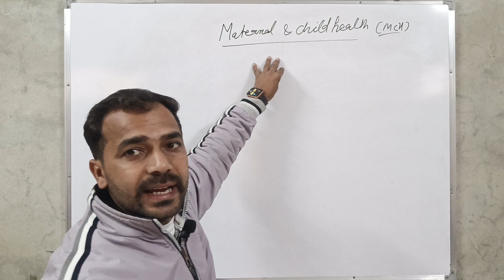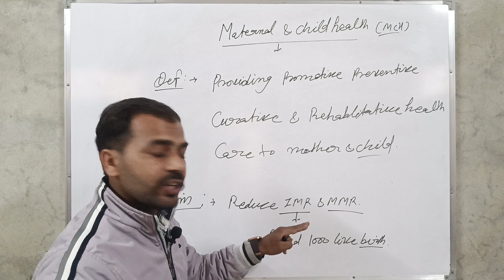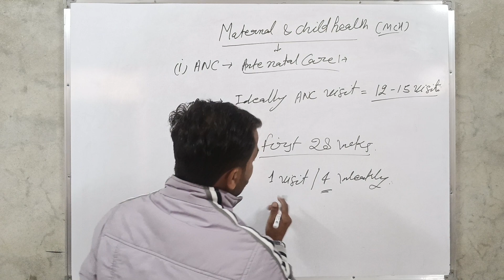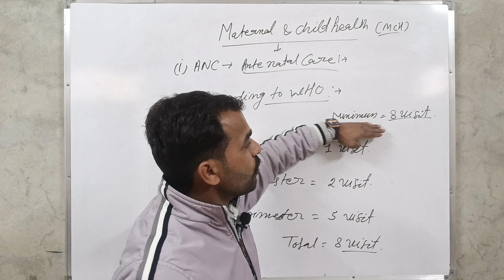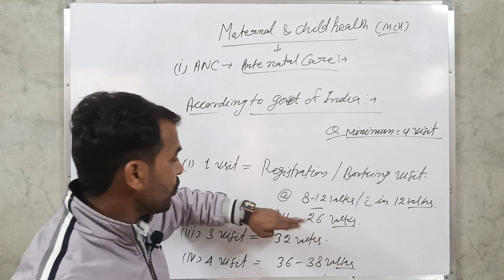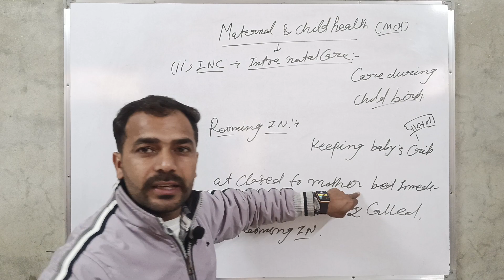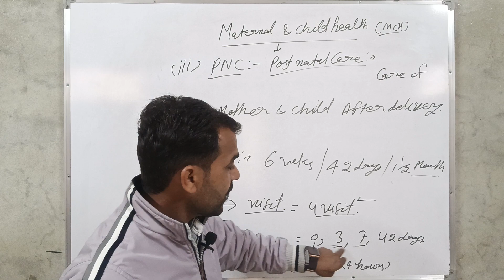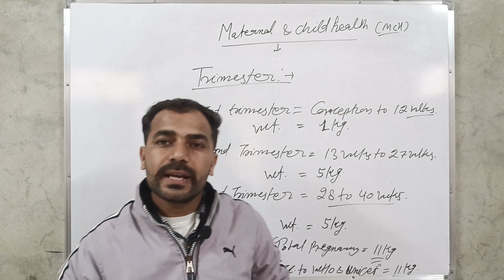Maternal child health || MCH Nursing || maternal child nursing by Dev Sir || Study Help And Health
Mch
Mch care
Mch nursing
Maternal child
Maternal child health
Maternal child health nursing
Maternal child health program
Maternal child health services
Maternal child nursing
Maternal health pregnancy and childbirth
Maternal health nursing
Maternal health care
Maternal health services
Maternal health in hindi
Maternal health kya hota hai
Maternal and child health
Maternal and child health nursing
Maternal and child health care